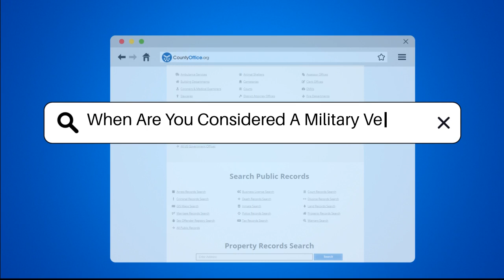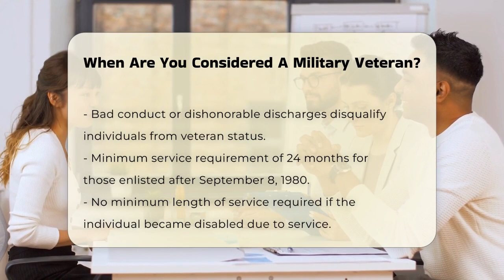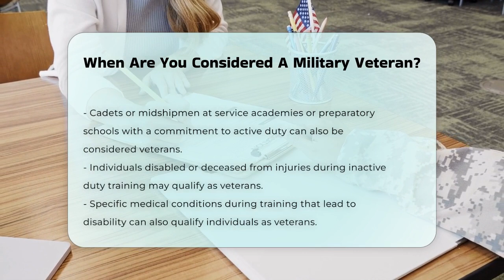When Are You Considered A Military Veteran? - CountyOffice.org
When Are You Considered A Military Veteran? Have you ever been curious about the criteria that determine military veteran status? In this enlightening video, we delve into the essential aspects of what it means to be recognized as a military veteran in the United States. We'll cover the different branches of the military, including the Army, Navy, Air Force, Marine Corps, Coast Guard, and even the Space Force. Understanding the active duty requirements, discharge conditions, and minimum service time is crucial for anyone who has served or is considering joining the military.

Our discussion will also highlight the unique circumstances under which members of the National Guard and Reserves can be classified as veterans, as well as the special cases involving commissioned officers from various federal services. Additionally, we will touch upon the significance of training and service academies in determining veteran status. If you or someone you know has experienced a disability related to military service, we will explain how that can also impact veteran classification.